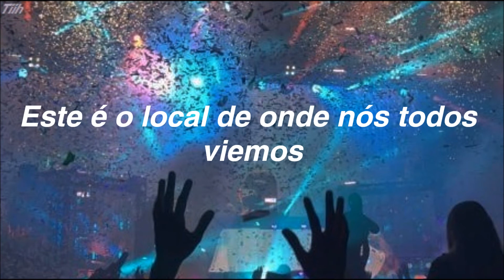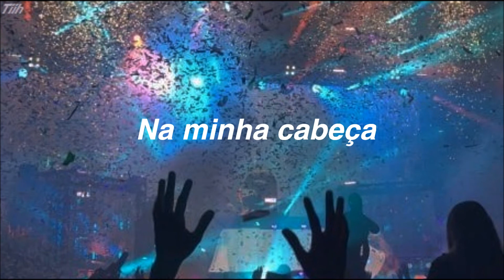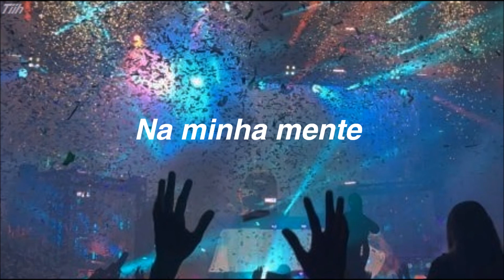Dynoro ft. Gigi D`Agostino - In My Mind / Tradução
Obrigada por assitirrrrr :D

Dear Artists:
We do not intend to infringe copyrights.